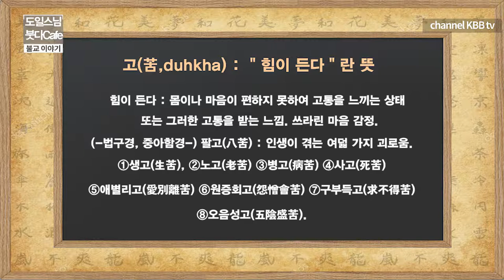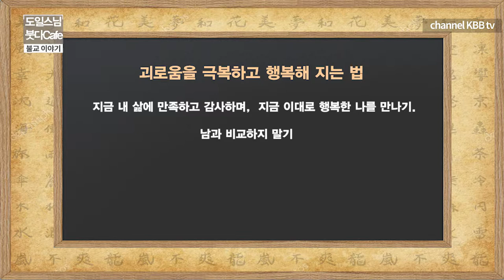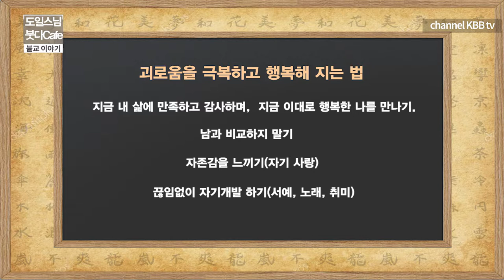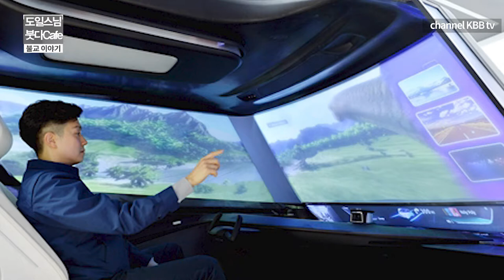고[苦]란 무엇인가